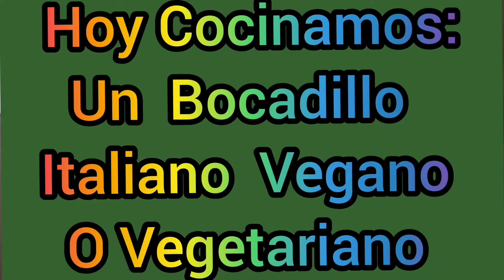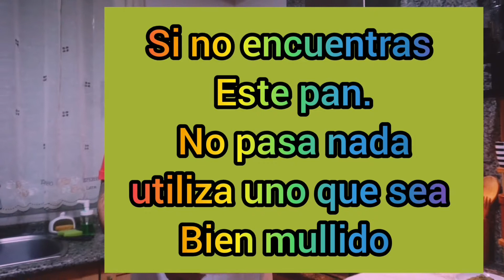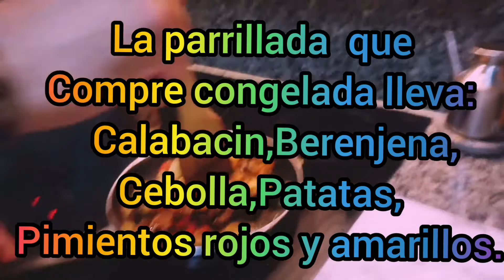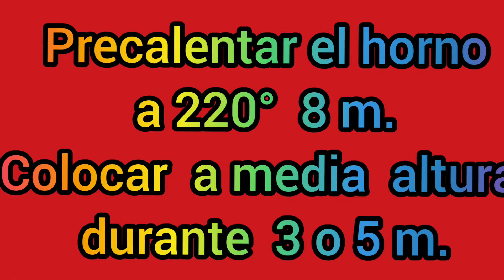Bocadillo italiano vegano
Los ingredientes  para 2 personas  son :
    2  Focaccia o pan mullido.
    130  g  de Pesto vegano(si no
                 eres vegano vale uno normal)
    400 g  de Parrillada de verduras:
                     Calabacin,Berenjena,
                      Cebolla,Patatas,
                      Pimientos rojos y amarillos

La música es gracias a